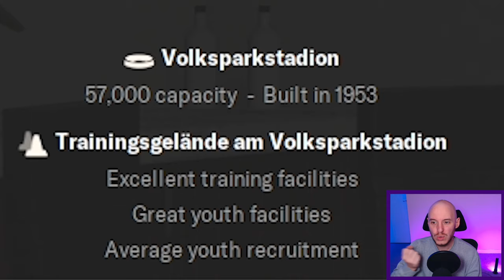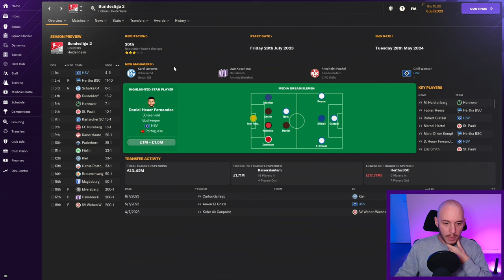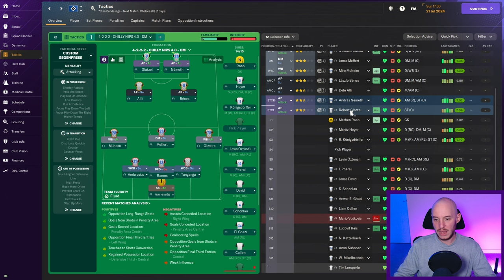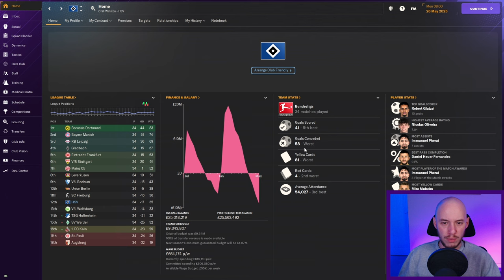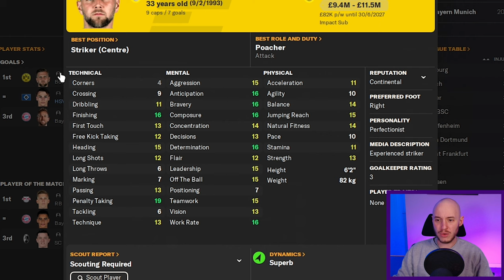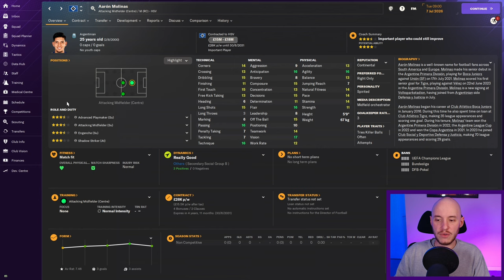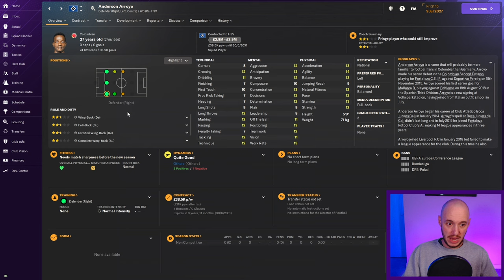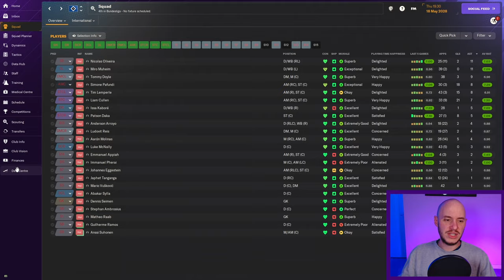I REBUILT Hamburg And Made Some INCREDIBLE Signings!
This rebuild takes us to Germany to rebuild former European Champions Hamburg. They find themselves in Bundesliga 2 and have failed to make a return to the top flight in 7 years.

Our aim to make them an established top tier German outfit and challenging for trophies once more.

Stream every Wednesday & Friday from 7pm!